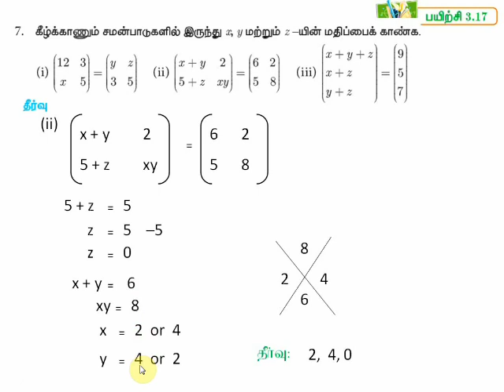10th Maths Exercise 3.17 Qn: 7(ii) Chapter 3 Algebra அணிகள் TN samacheer 2020-21 in Tamil medium